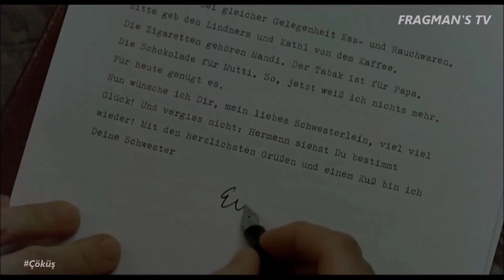Çöküş (Der Untergang) 2004 HD Film Tanıtım Fragmanı | fragmanstv.com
Orijinal İsmi: Der Untergang
Vizyon Tarihi: 25 Mart 2005
Süre: 156 dk
Tür: Biyografi, Dram, Tarih
Oyuncular: Bruno Ganz, Alexandra Maria Lara, Rolf Kanies
Senarist: Bernd Eichinger
Yönetmen: Oliver Hirschbiegel
Yapımı: 2004 - Almanya, Avusturya, İtalya

Çöküş Film Konusu:
Hitler ve yakın arkadaşları kendilerini sığınaklarda güvene almışlardır. Aralarında Führer'in özel sekreteri Traudi Junge de vardır. Berlin artık düşmüş bir kaledir fakat Hitler, şehirden çıkmayı ve teslim olmayı kabul etmemektedir. Halkının tüm fertleri dışarıda yok edilirken o, son yolculuğuna hazırlanmaktadır. Birlikte intihar etmeden birkaç saat önce Eva Braun ile evlenirler. Cesetleri düşman eline geçmemesi için yakılır. Führer'in peşinden yıllarca sadık bir şekilde gitmiş birçok insanın durumu da farklı değildir. Berlin düşerken herkesin ölümle yaşam arasında seçim yapma saati giderek yaklaşmaktadır.